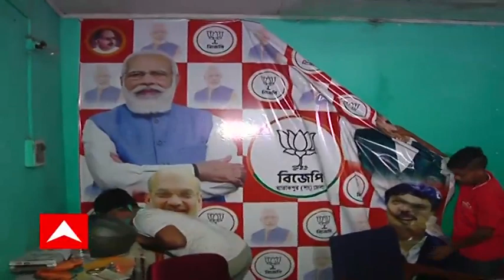Arjun Singh: অর্জুনের বাড়ি ও বাড়ির চারপাশ থেকে খুলে ফেলা হল বিজেপির পোস্টার ।Bangla News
অর্জুন সিংহর তৃণমূলে যোগদান নিশ্চিত হয়ে যেতেই জগদ্দলে জোর তৎপরতা। অর্জুনের বাড়ি ও বাড়ির চারপাশ থেকে খুলে ফেলা হল বিজেপির পোস্টার।